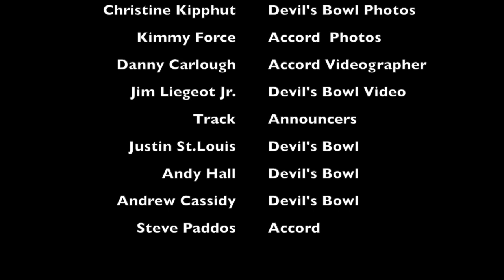Inside Northeast Racing 2015, July 4th weekend.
Review of this past weekends action from Accord speedway and the Devil's Bowl Speedway pavement and dirt tracks.